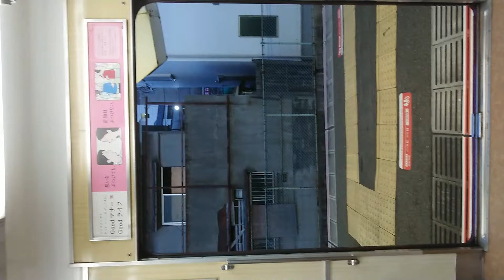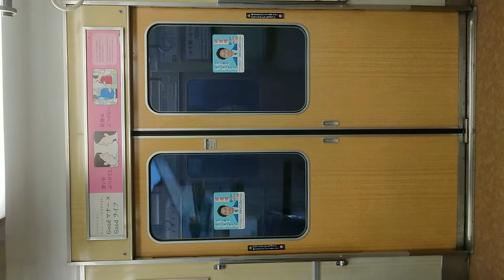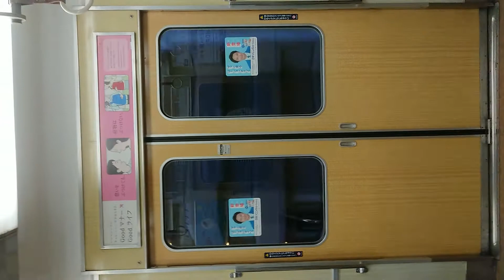阪急電車 宝塚線 扉閉 庄内駅～三国駅